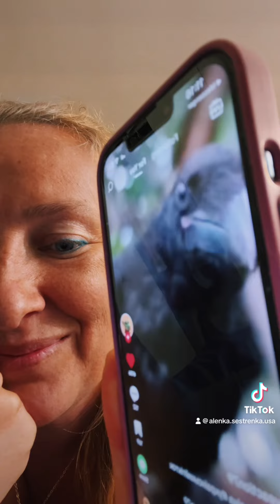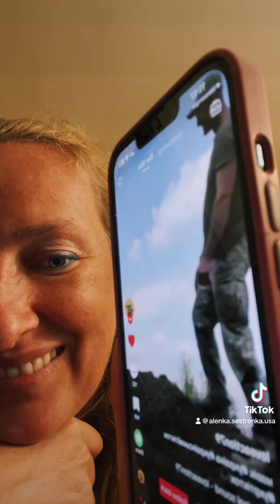ЗСУ приютили ворона